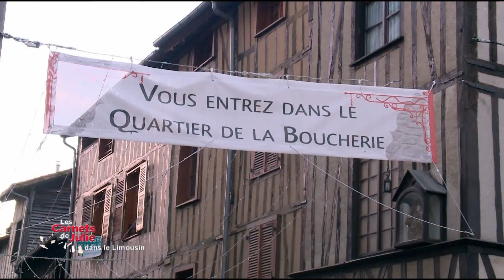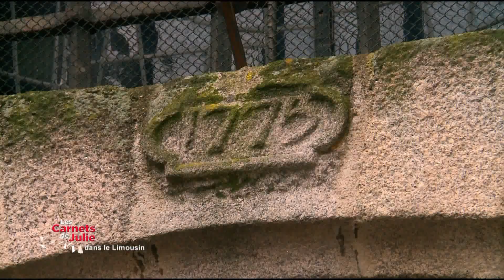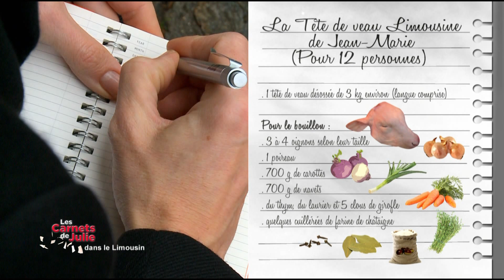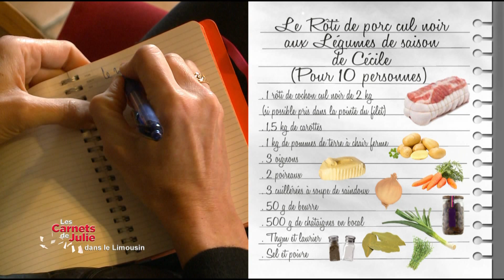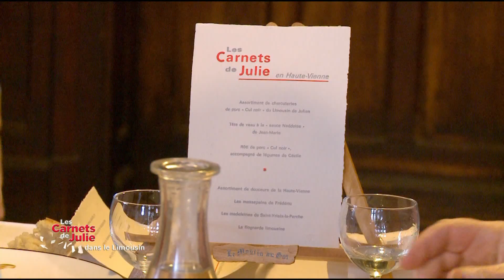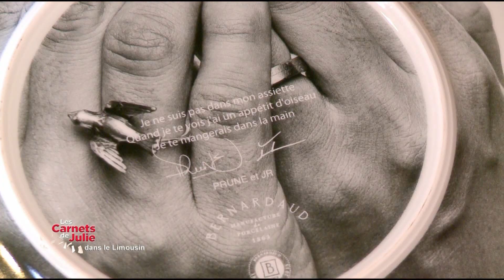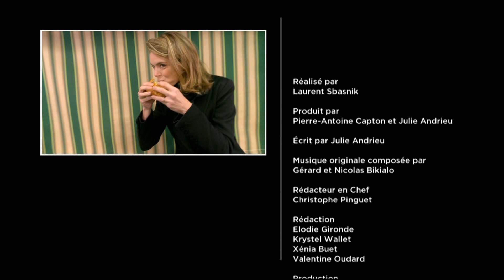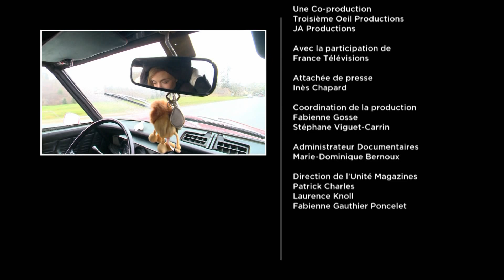Haute-Vienne dans le Limousin - Les Carnets de Julie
Les carnets de Julie : Haute-Vienne dans le Limousin